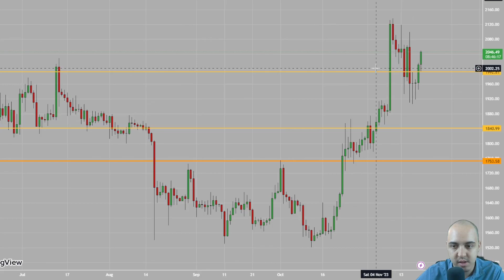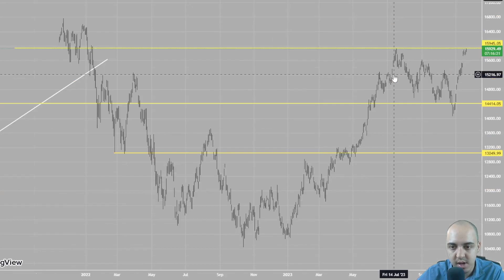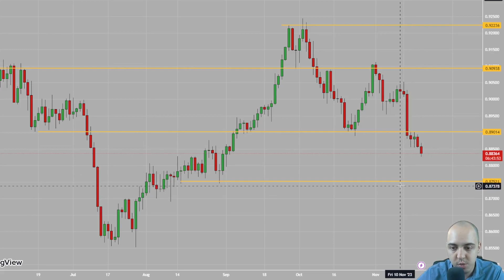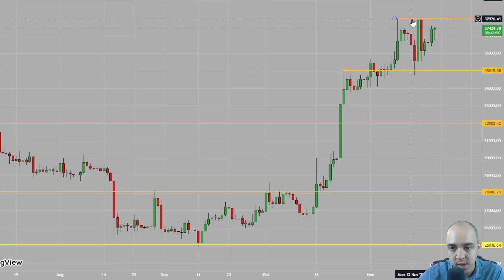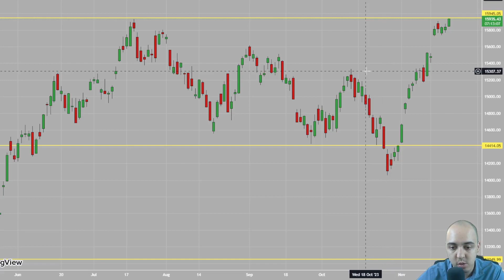Opportunités de Trading: Bitcoin, SP500, Gold, EURUSD...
▬▬▬▬▬▬  OUTILS ▬▬▬▬▬▬

▬▬▬▬▬▬  A PROPOS ▬▬▬▬▬▬

Raphaël Msica est un trader indépendant, entrepreneur et investisseur en bourse.
Il a commencé le trading en 2016 lorsqu'il était étudiant. En se formant auprès des meilleurs du trading, il a pu devenir trader rentable au bout de 6 mois, et générer des gains régulièrement.
Aujourd'hui il aide les débutants à gagner de l'argent en trading, et à vivre du trading. Pour ça, il met en place des stratégies adaptées via des formations au trading et des accompagnements pour devenir un trader rentable en quelques mois et vivre du trading.
Si vous souhaitez devenir trader, gagner de l'argent avec le trading, et vivre du trading. Alors vous êtes au bon endroit et votre vie peut radicalement changer.

▬▬▬▬▬▬  LIENS  ▬▬▬▬▬▬

Investir en bourse implique un risque de perte en capital. Veuillez vérifier que vous êtes pleinement informés sur les risques liés à la spéculation sur les marchés financiers. Vous devez vous assurer que vous comprenez le fonctionnement des produits financiers complexes et que vous pouvez vous permettre de prendre le risque élevé de perdre votre capital.